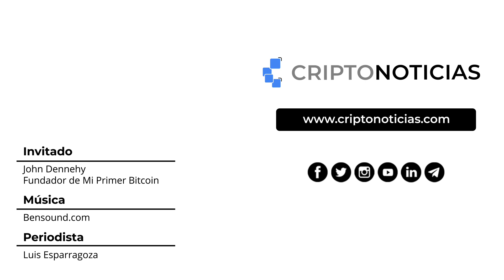Entrevistando a John Dennehy - Fundador de Mi Primer Bitcoin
Entrevistamos a John Dehenny, fundador Mi Primer Bitcoin, sobre la historia de esta organización y sus objetivos para educar a miles de personas en El Salvador.

No olvides pasar por nuestra web para conocer esta y otras noticias del acontecimiento del criptomundo